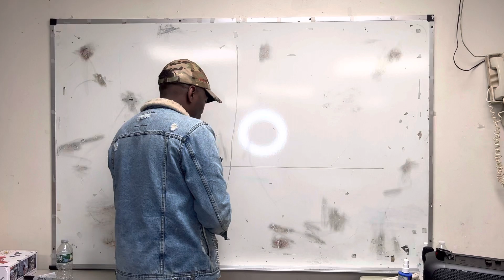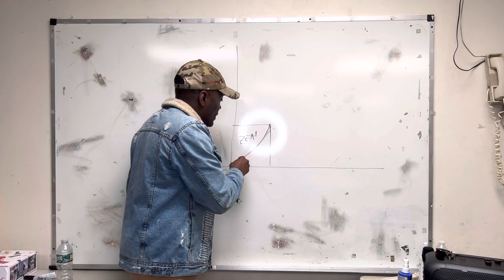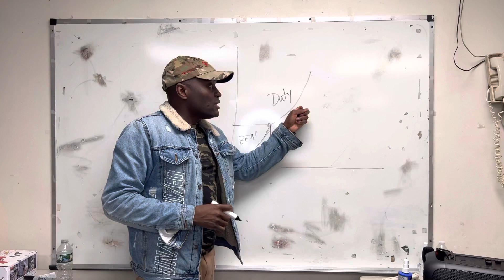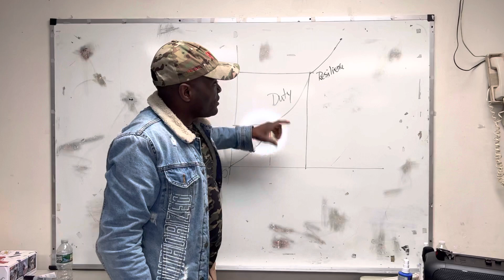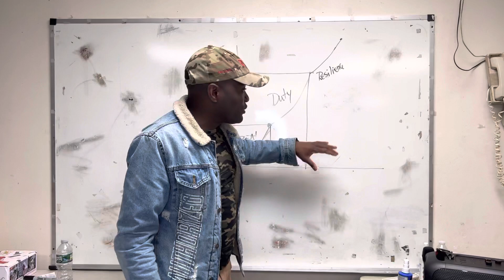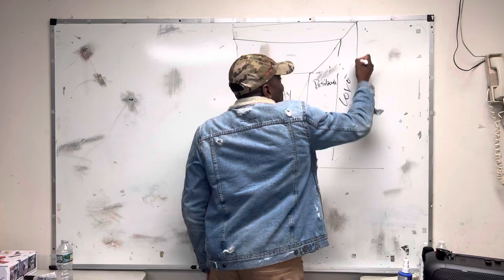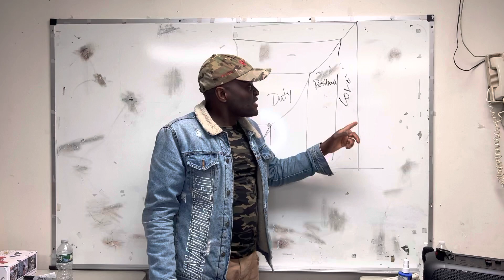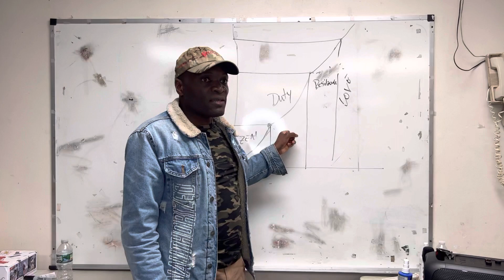Quick way to experience the easy Yoke and the light burden of Jesus